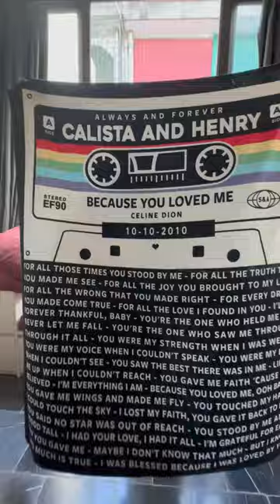Personalized Couple Cassette Lyric Blanket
It's true that nobody can't help falling in love with music. It's more than a form of entertainment, but it's a magical elixir for broken hearts and stressful minds.

If you're on the lookout for something special for your beloved ones who need some push, this music-themed customizable fleece blanket is a perfect choice.

With an elegant black cassette-like design, this blanket will bring your recipient a nostalgic vibe and a feeling of being cared for and loved.

The ultra-soft, silky smooth, lightweight fleece blanket features your art or photography vibrantly printed on one side. Plush & warm enough for an in-home accessory and lightweight enough to take on-the-go!

Machine washable, no fading or discoloration.

Available in three sizes: 30x40, 50x60, and 60x80 inches

Made with 100% soft and silky polyester

Hemmed edges

Ultra-high definition, full bleed, photo quality printing